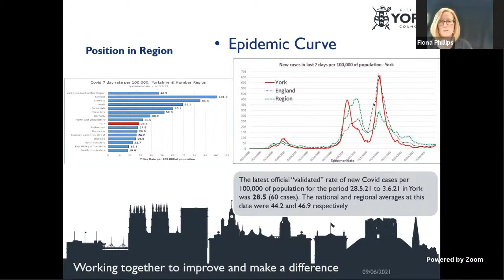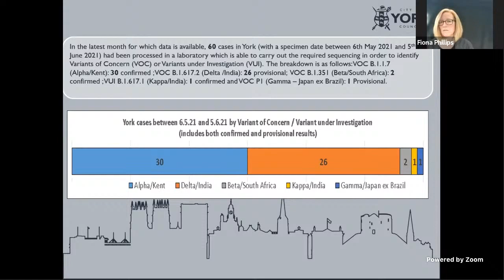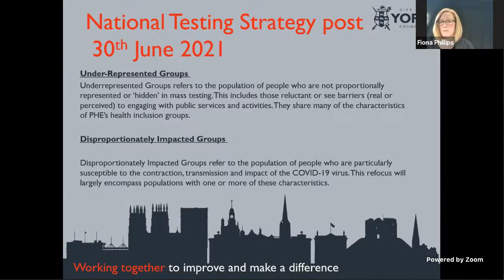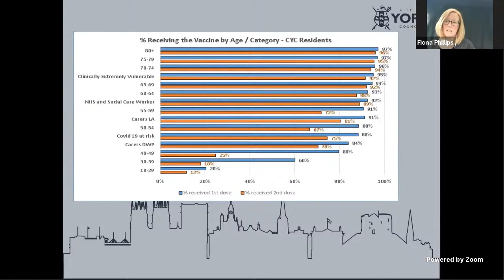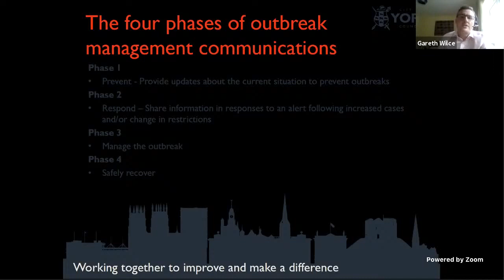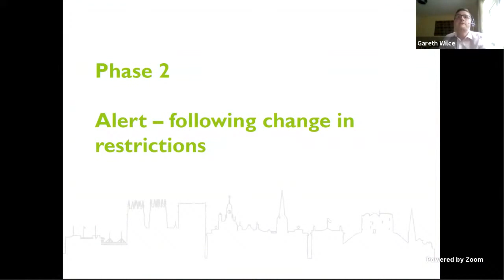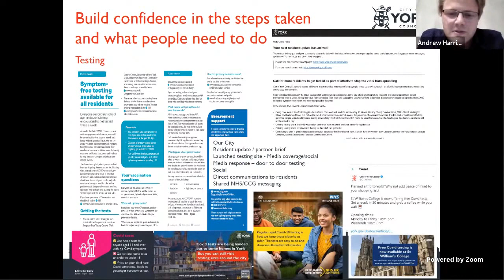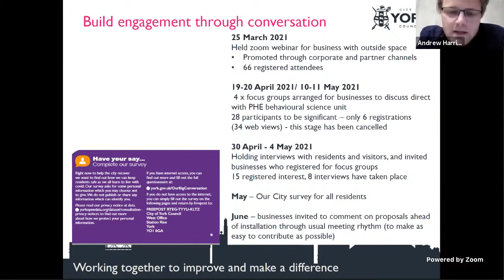City of York Outbreak Management Advisory Board, 9 June 2021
AGENDA
1. Declarations of Interest 00:01:27
2. Minutes of the Meeting held on 19 May 2021 00:01:45
3. Emergency Response Hubs 00:02:28
4. Presentation: Current Covid-19 Situation in York 00:10:43
5. Communications Update 00:31:31
6. Update from Sub-Group: Universities and Higher Education Establishments 00:48:12
7. Progress Report: Recommendations of LGA Peer Challenge of Outbreak Management Plan (for information only) 00:51:19
8. Items for Next Agenda 00:52:50
9. Dates of Future Meetings 00:53:44